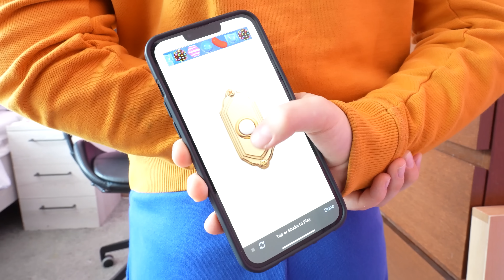Amelia, Avelina, Akim and Arthur play the copycat game